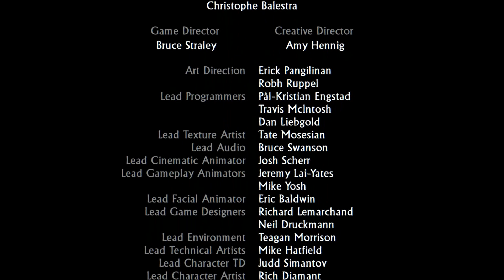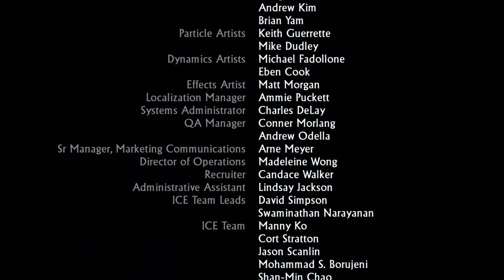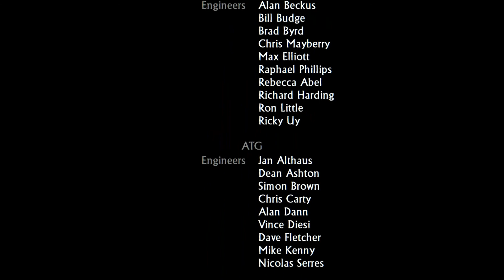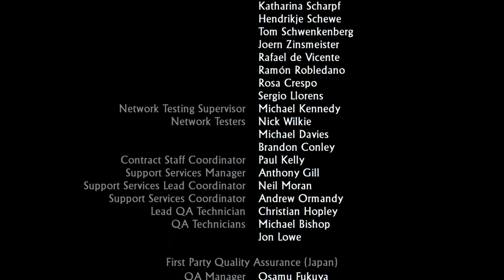Let's Play Uncharted The Nathan Drake Collection #43 [U2] Finale gegen Lazarevic [HD] [Deutsch]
Die Welt von Fallout ist eine düstere Zukunftsvision der Erde und zeichnet ein Alternativszenario der Geschichte seit dem Ende des Zweiten Weltkriegs.
So wurden beispielsweise seit den 1950er Jahren atomar betriebene Autos,
hochentwickelte Roboter und Energiewaffen sowie moderne Luft- und Raumfahrzeuge entwickelt,
während andere kulturelle, gesellschaftliche und technische Bereiche über 100 Jahre lang praktisch
auf dem Stand der 1950er Jahre stehenblieben. Im Jahre 2077 führten die USA und China einen zweistündigen Atomkrieg,
durch den der größte Teil der Erdoberfläche zerstört wurde. Das Ereignis wurde später nur noch als der Große Krieg bezeichnet.